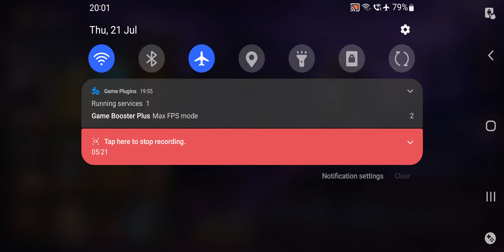Testing Agustin against Guild Boss